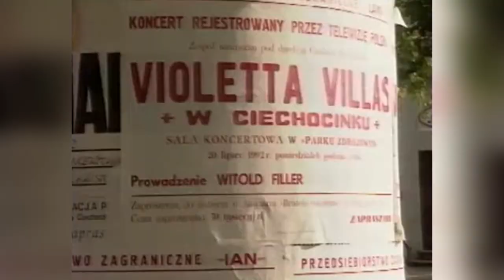Violetta Villas w Ciechocinku recital całość 1992r.